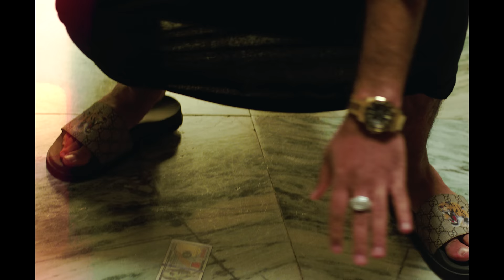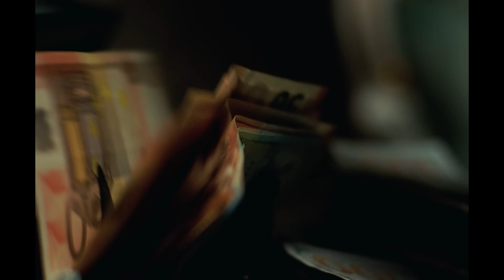ENO - MALLE feat. XATAR (Official Video)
🎧 ENO "MALLE" feat. XATAR  aus dem Album "WELLRITZSTRASSE" AB DEM 26.10.18 ÜBERALL ERHÄLTLICH:

„MALLE“
JETZT überall streamen & Downloaden:

Director: MG Video
Kamera: Christoph Vitt
Licht: Stefan Hiegemann
Produktion: Edin Dzinic
Assistent: Simon Hafner
Make Up: Gamze Tuna
Models: Hashtag Models

Besonderer Dank geht an:
Brabus